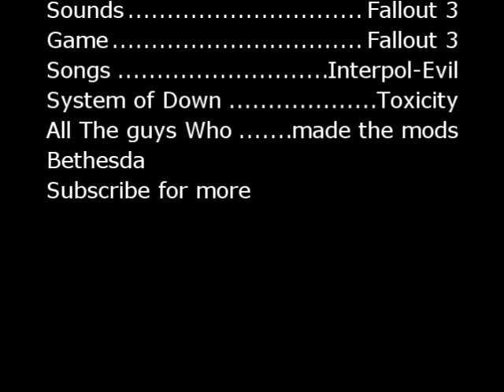Fallout 3 Annoying Man annoys somebody again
Hey Guys
This is my first fallout 3 video. its about the annoying man that annoys :D.
And sorry about the fake voice acting first time ya know.